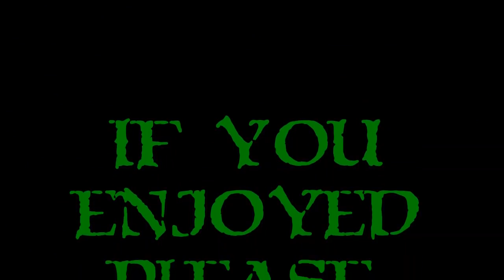Let's Play Might And Magic Heroes 7 Ep. 15 Living Statues!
I return to Ella and get a VERY NICE surprise. Gigantic, titanic, stone creatures to join my army and help me to defeat the Imperial Scum! The battle is fierce, .

Might & Magic Heroes VII, or Might and Magic Heroes VII, is the next in line of a long, storied history of tactical turned-based excellence. It's part city builder, part .

Soo..I think I messed up in episode 44 and put myself in an unwinnable position. That, or I just took the wrong approach. Fighting the orcs in this map..not .